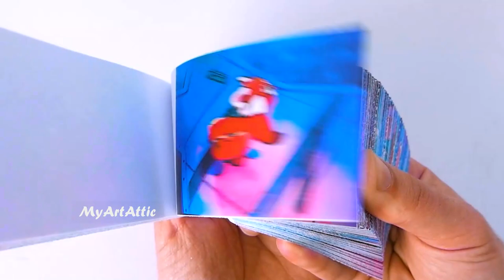Turning Red - "STOP IT"!!! Flipbook Animation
Turning Red - "STOP IT"!!!
Flipbook Animation

Disney and Pixar’s “Turning Red” introduces Mei Lee (voice of Rosalie Chiang), a confident, dorky 13-year-old torn between staying her mother’s dutiful daughter and the chaos of adolescence. Her protective, if not slightly overbearing mother, Ming (voice of Sandra Oh), is never far from her daughter—an unfortunate reality for the teenager. And as if changes to her interests, relationships and body weren’t enough, whenever she gets too excited (which is practically ALWAYS), she “poofs” into a giant red panda! Directed by Academy Award® winner Domee Shi (Pixar short “Bao”) and produced by Lindsey Collins, Turning Red releases on March 11, 2022.